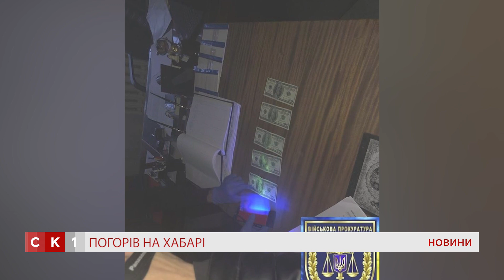Військова прокуратура Житомирського гарнізону затримала на хабарі військового комісара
Військова прокуратура Житомирського гарнізону затримала на хабарі військового комісара.   Військовий комісар Коростишівського об’єднаного міського військового комісаріату попався на вимаганні і одержанні 600 доларів США неправомірної вигоди. Хабар військком отримав за надання призовнику відстрочки від та видалення його з відповідного обліку. Суд готує клопотання про обрання військовому комісарові запобіжного заходу у виді тримання під вартою та відсторонення від посади